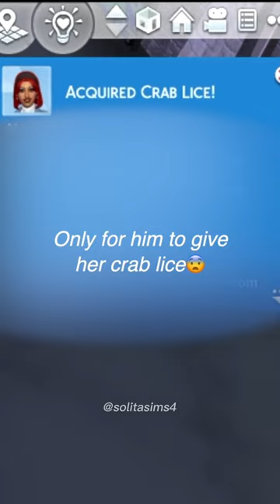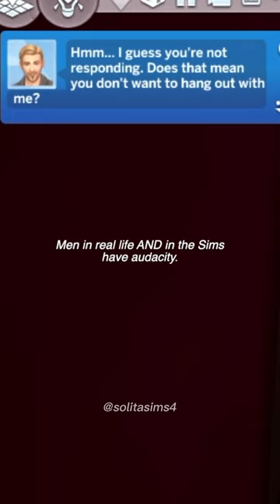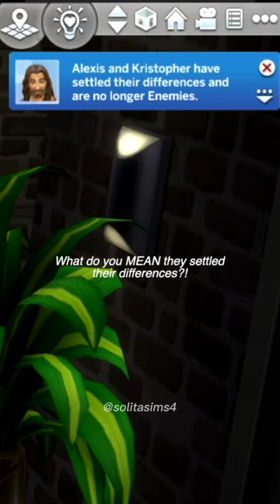Alexis makes a decision || Sims 4 Legacy challenge EP5 || solitasims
After getting a Woohoo Transmitted Disease from Copperdale resident Tai Lum, our Sims 4 Legacy Challenge Founder, Alexis Ketter of San Myshuno, makes things official with an old flame.

chapters:
intro + recap: 0:00
racking up Tai Lum's credit card bill 0:21
Alexis seals the deal with Roy: 0:30
Alexis's and Roy's date: 1:23
running into the enemy... or not? + outro: 2:13

These videos are in 9:16 aspect ratio because this series originally began on my Tiktok (@solitasims4) and now I’ll be reposting them here! Episode 48 and beyond will be in fullscreen mode as well as on my Tiktok!